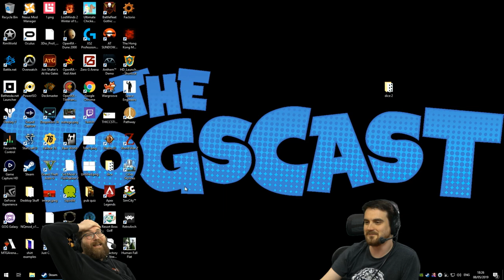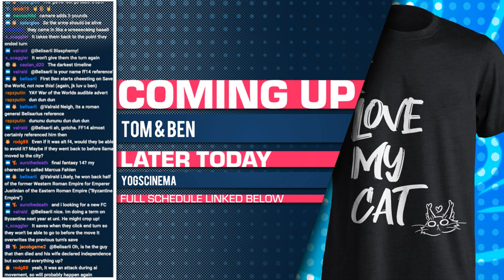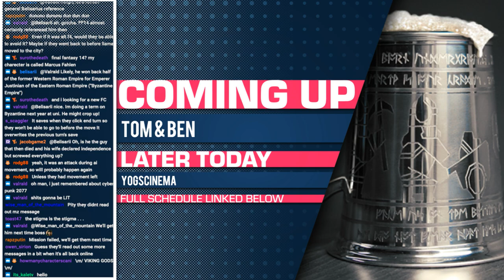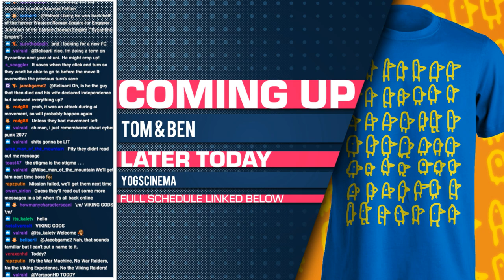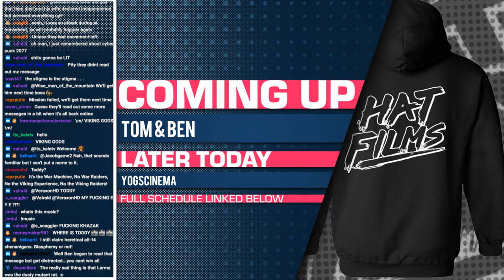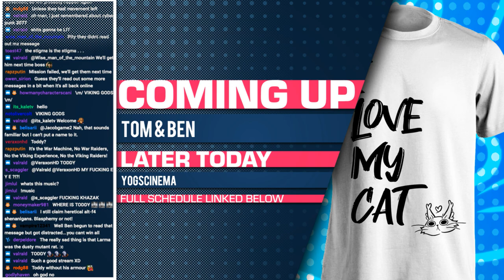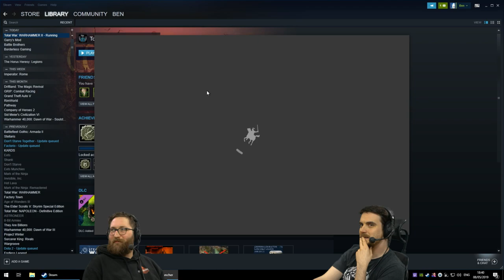TOTAL WAR: WARHAMMER II! w/ Tom & Ben - 08/05/19